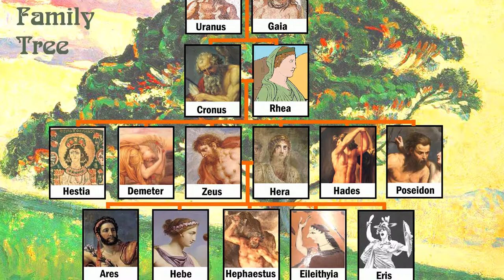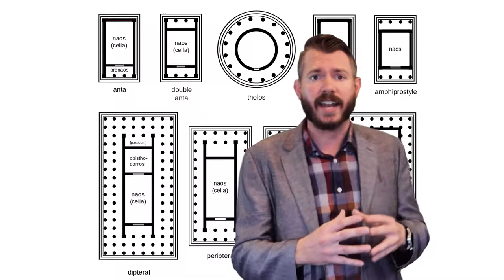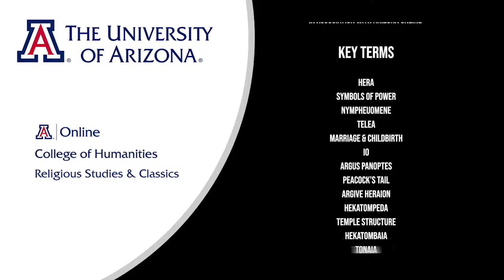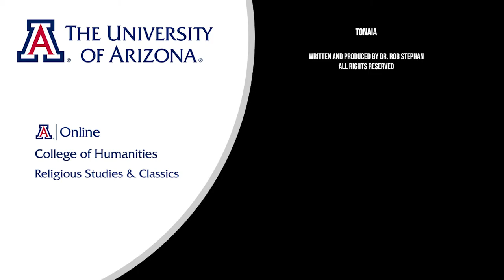Lecture 3.1: Hera: Queen of the Gods (CLAS 160D2)